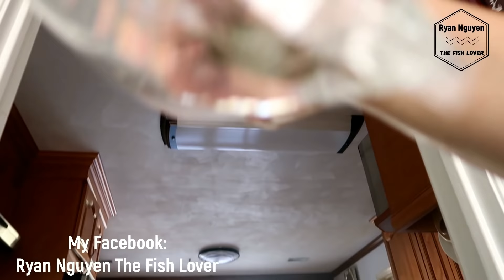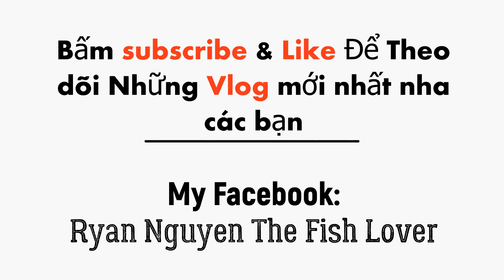Mua Cá Trê Sát Thủ Và Cá Trạch Vàng Đen Cho Hồ Cá 80 Lít 🐠 Ryan Nguyen_The Fish Lover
Hôm nay là ngày nghỉ lễ nên mình tranh thủ đi mua vài em cá mới cho hồ cá săn mồi 80 lit của mình ^^ mua thêm em cua kiểng mái nữa ^^